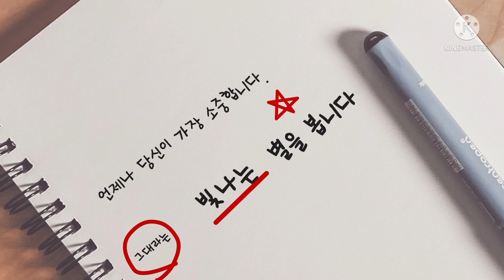[전자책낭독] 시간은 가는것이 아니라 오는 것/저자: 나연구소 우경하/ 낭독큐레이터 백지원대표님